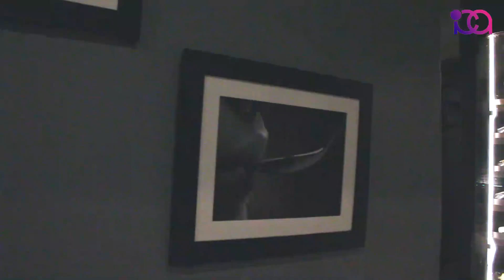Garden of Dinsor Palace [Bangkok,Thailand]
Garden of Dinsor Palace is located in the heart of Bangkok (Between BTS Thonglor and Ekamai). “A Casual-Fine Dining” as Bangkok’s Dining Escape proudly welcomes to experience a new chapter of dining in the gardens. Highly recommended restaurant with a lovely ambiance that connects nature and modern food.